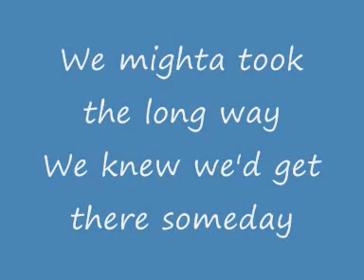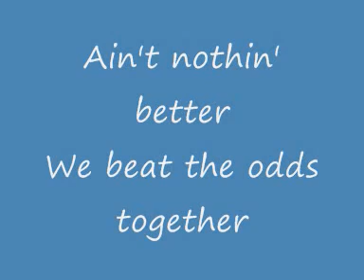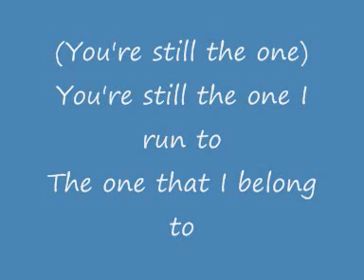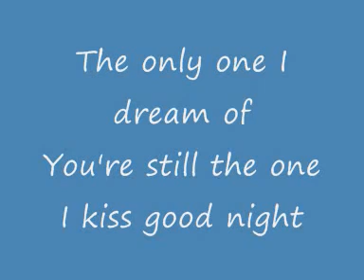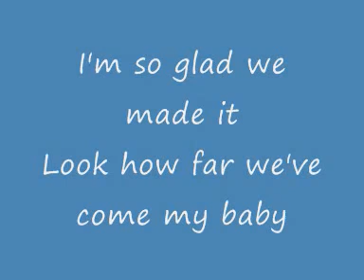Shania Twain - You're Still The One (Lyrics)